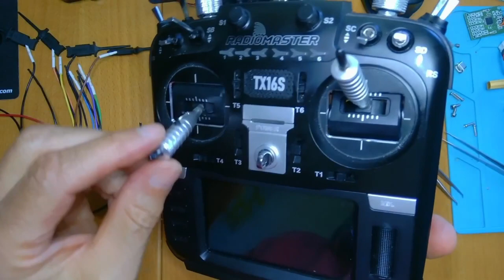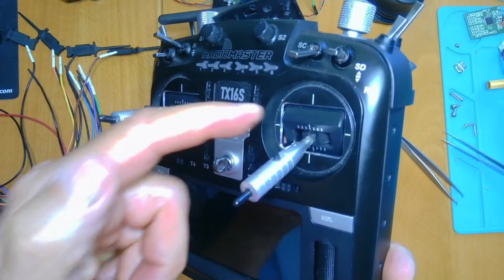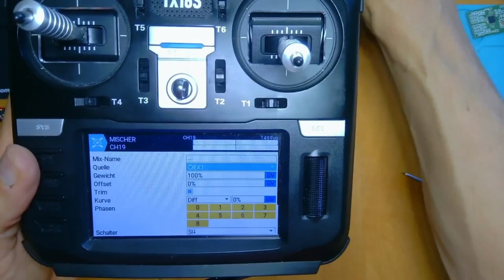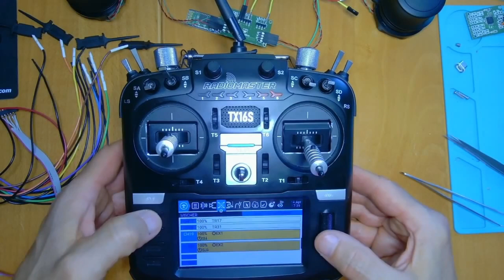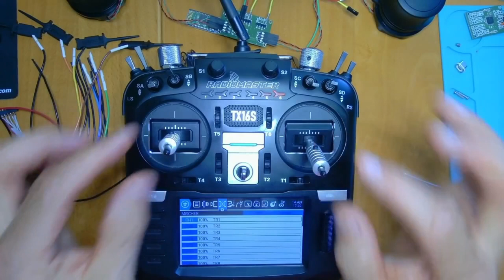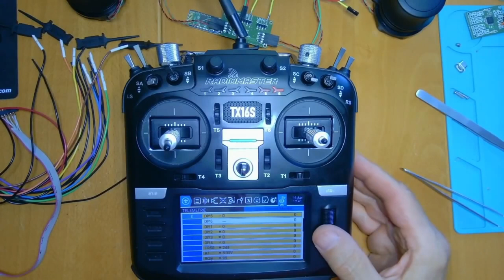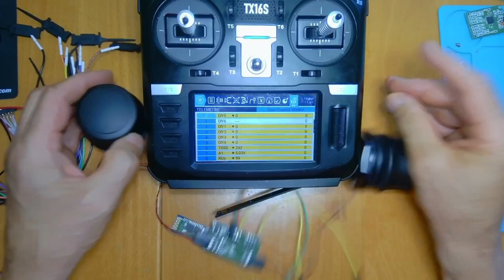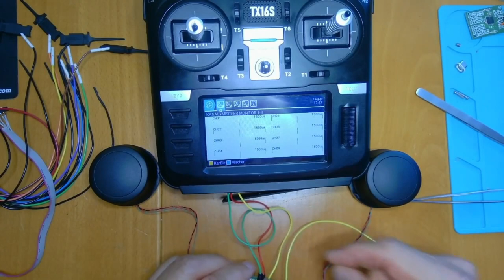OpenTx weekly - Folge 099: Radiomaster TX16s Ausbau (die x-te)